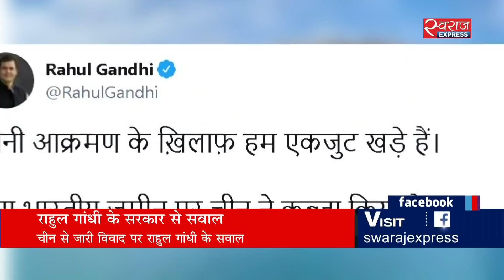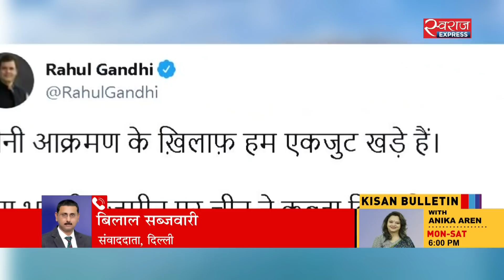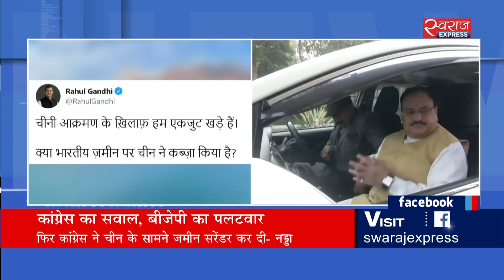क्या चीन ने भारत की जमीन पर कब्जा किया है- राहुल गांधी | Rahul Gandhi hits out at Modi government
कांग्रेस के पूर्व अध्यक्ष राहुल गांधी ने चीन के मसले पर मोदी सरकार को एक बार फिर घेरा है. राहुल गांधी ने ट्वीट किया कि चीनी आक्रमण के खिलाफ हम एकजुट खड़े हैं लेकिन सरकार ये बताए कि क्या भारतीय जमीन पर चीन ने कब्जा किया है वहीं राहुल गांधी के सवालों से बीजेपी बौखला गई है.